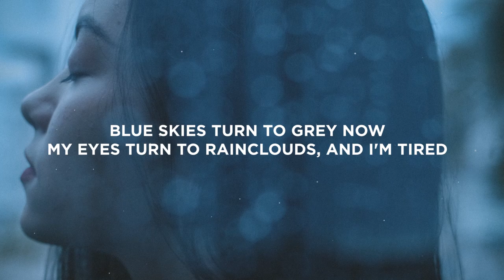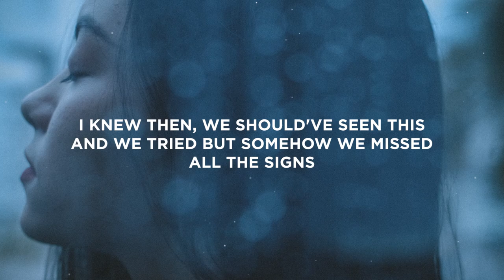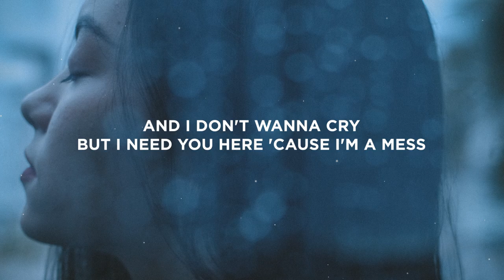Anson Seabra - It's Raining, It's Pouring (Lyrics)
Lyrics:

[Intro]
It's raining, it's pouring
My eyes, oh, they're stormy
And I don't wanna leave this bed
And I don't wanna cry
But I need you here 'cause I'm a mess

[Verse 1]
Blue skies turn to grey now
My eyes turn to rainclouds
And I'm tired
It's been three weeks since you left me
So tonight I'm feeling empty

[Pre-Chorus]
We were nine clouds high, then we fall down
Nowhere to hide, caught in the fallout
For one more time, one more time

[Verse 2]
Flashback to your apartment
Slow dancing in the darkness
We were fine
I knew then, we should've seen this
And we tried but somehow we missed
All the signs

[Pre-Chorus]
Now we're nine clouds high, then we fall down

[Bridge]
Come back home
Just come back home

[Chorus]
I need you here 'cause I'm a mess